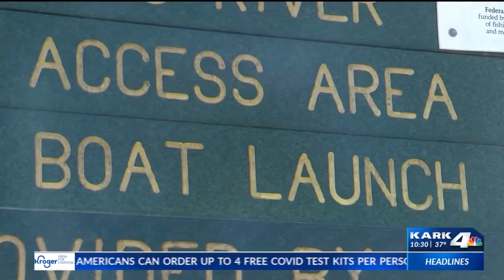Paddleboarding community mourns loss of Maumelle paddler